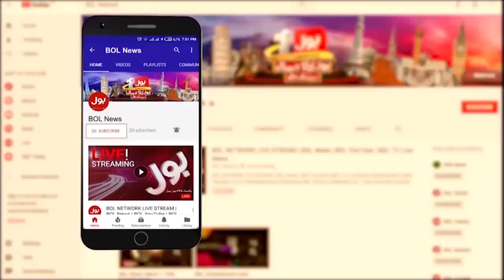Barrister Ali Zafar Shocking Analysis | Vote Of No Confidence | Punjab Assembly | Breaking News